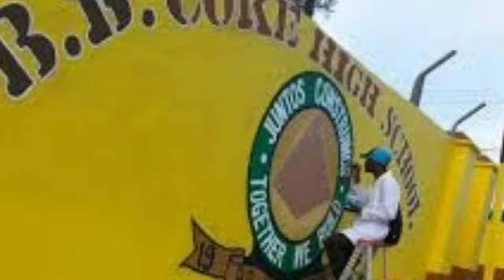BB Coke student almost k!ll fellow classmate after him step pon him class*!